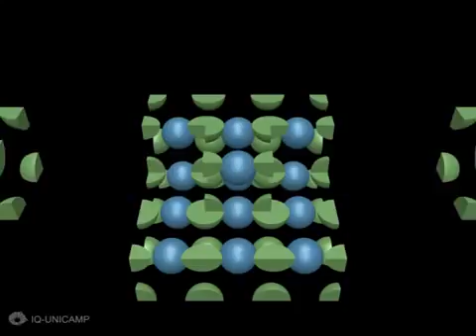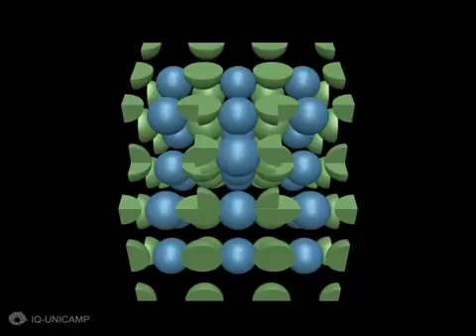3.1.3 (9) - 7 - Red Cúbica Centrada - Apilamiento de Celdas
3D animations for Chemistry teaching stimulate the capacity for abstraction and facilitate three-dimensional visualization. This was the theme of the PhD thesis developed by Manuel Moreira Baptista and supervised by Prof. Dr. Pedro Faria dos Santos Filho in the Institute of Chemistry of the State University of Campinas.